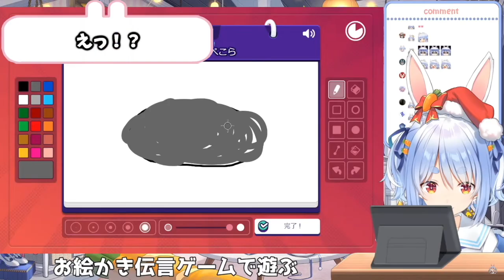【3分でわかる】12月4週の兎田ぺこら大爆笑シーンまとめ！【ホロライブ/兎田ぺこら】【切り抜き/まとめ】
⭐️本動画のタイムスタンプ⭐️
00:00 可愛すぎる寸劇【新衣装お披露目】
00:36 初歩的な驚かせ方【真砂楼】
00:57 そんなこと言われましても…【真砂楼】
01:36 まさか赤スパで…【Minecraft ぺこマリ1ブロック】
02:29 刹那の悲劇【Minecraft ぺこマリ1ブロック】
02:43 えっ！？【Gartic Phone】
02:50 笑いが止まらないぺこら【Gartic Phone】